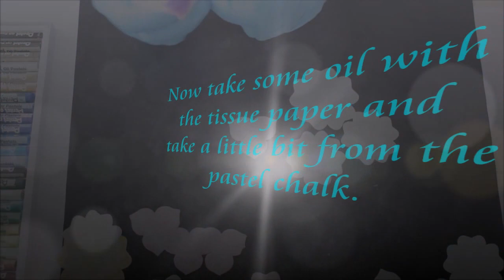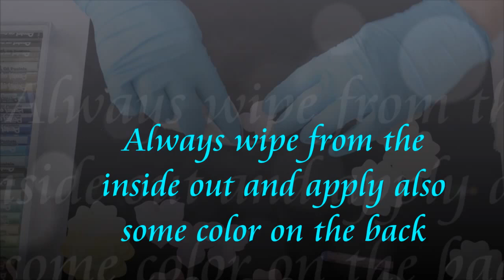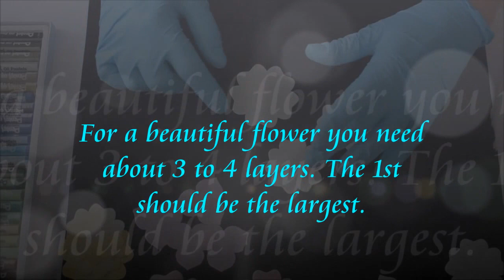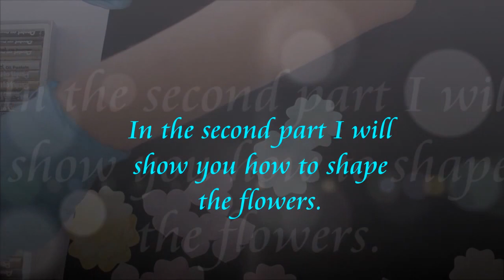Foamiran dye with oil pastel´s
Info-Box:
Foamiran is similar to foam rubber, but much thinner.
Maximum of 0.8 cm and something softer like velvet.

*For user from Germany  I can the following shop for Foamiran
 recommend. There I also order my material: